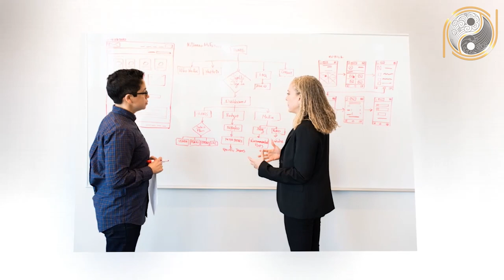Tử Vi Tuổi Ất Hợi 1995, Năm 2021 Vận May Ập Đến Nghèo Mấy Cũng Giàu Nhanh Chóng Mặt Mua Ngay Két Sắt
01. Linh phù giải hạn
02. Hồ lô hóa giải Ngũ Hoàng
03. Mai Hoa Phú Quý
04. Gương bát quái tinh cầu
05. Kim bài thái tuế 2023
06. Vòng tam hợp Dần Ngọ Tuất
07. Vòng tam hợp Thân Tý Thìn
08. Vòng tam hợp Hợi Mão Mùi
09. Vòng Tam Hợp Tỵ Dậu Sửu
10. Bát bảo tâm kinh
11. Minh Quang pháp bảo cầu
12. Minh Quang pháp bảo lục giác
13. Tỳ Hưu Lộc Tài (Đồng)
14. Tỳ Hưu Khai Vận ( Bạch Ngọc)
15. Bách Niên Tụ Tài ( tụ tài lộc)
16. Song long ngọc ấn ( ấn thăng quan)
17. Kim bài ngũ Lộ Thần Tài
18. Hồ lô bình an ( treo xe)
19. Móc khóa văn xương
20. Ống bút văn xương gỗ đào
21. Bút văn xương gỗ đào
22. Bút văn xương gỗ đào nhỏ
23. Hoa mai kim tiền ( mạ vàng )
24. Các vật phẩm phong thủy khác Tử Vi Tuổi Ất Hợi 1995, Năm 2021 Vận May Ập Đến Nghèo Mấy Cũng Giàu Nhanh Chóng Mặt Mua Ngay Két Sắt